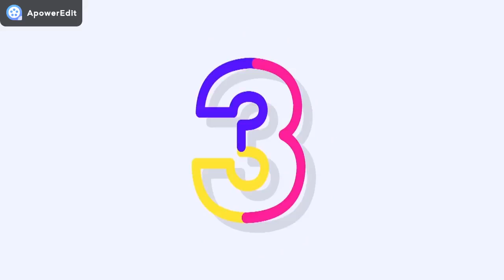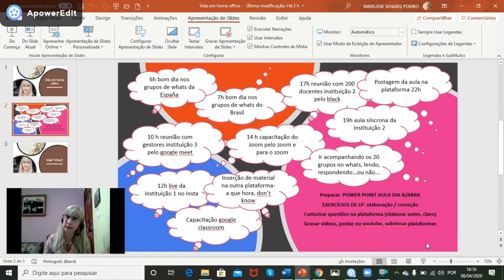vida em home office